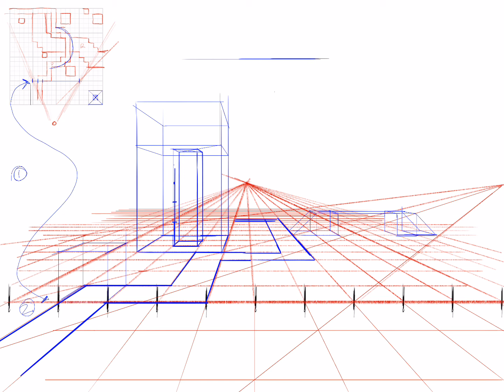tutorial landscape grid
setting up basic grid to build minecraft like landscape